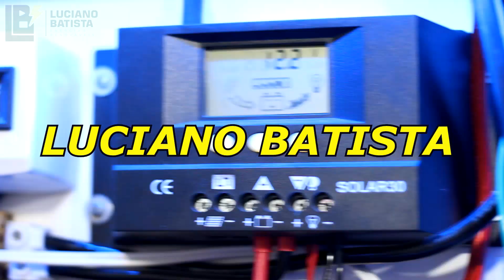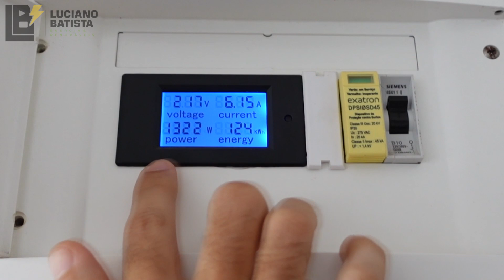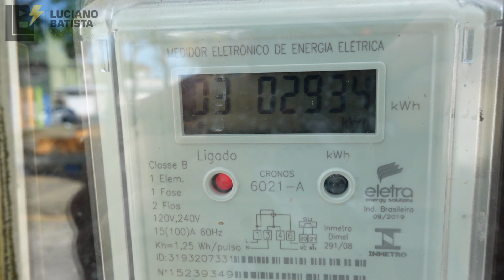Relógio marca MENOS que minha geração solar, será que estou sendo ENGANADO ?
Relógio bidirecional da concessionária marcando menos que minha geração de energia solar On grid, o que pode está acontecendo, será que estou sendo enganado ? Veja isso com seu amigo Luciano Batista.

Luciano10

🔶 Inversor Changi

🔶 Inversor Mensela

🔶 Controlador de Carga azulzinho👇